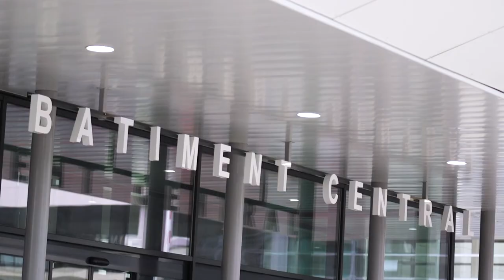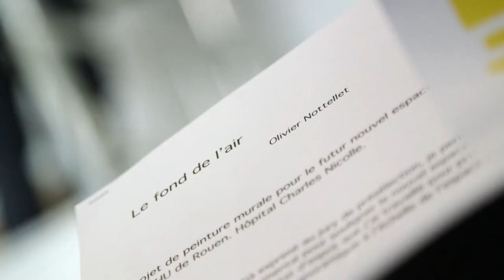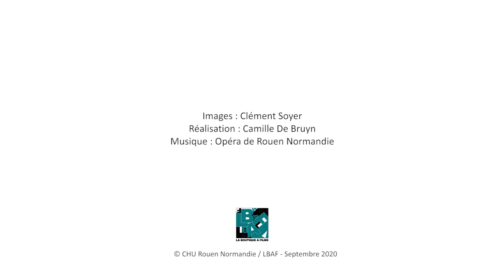Le fond de l'air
Œuvre de Olivier Nottelet